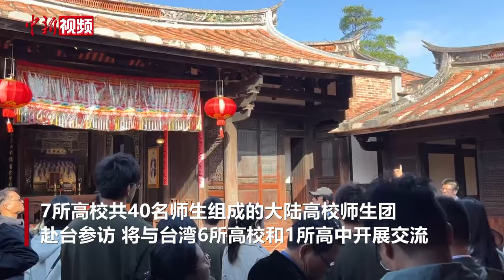陆生代表：感受到了台湾同学们的热情 最期待去看一看曾梦到过的日月潭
11月27日，由清华大学校务委员会主任、中国科学院院士邱勇担任团长、7所高校共40名师生组成的大陆高校师生团赴台参访，将与台湾6所高校和1所高中开展交流，并参访台湾有关历史文化古迹。

28日，大陆高校师生团参观了林安泰古厝和孔庙。当天行程中，来自清华大学的彭弋航在参访孔庙后，接受两岸媒体采访时表示，自己感受到了台湾同学们的热情欢迎。“北边像圆圆的太阳，叫日潭；南边像弯弯的月亮，叫月潭。”谈及最期待一睹真容的台湾名胜，她说，《日月潭》是大陆小学课本中的一篇课文，自己最期待一睹日月潭的风光。（路梅）